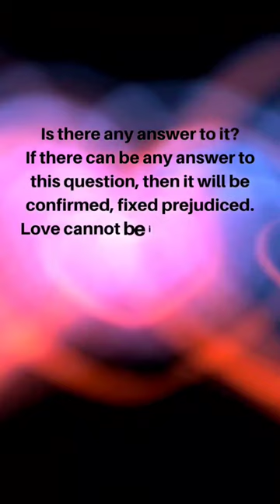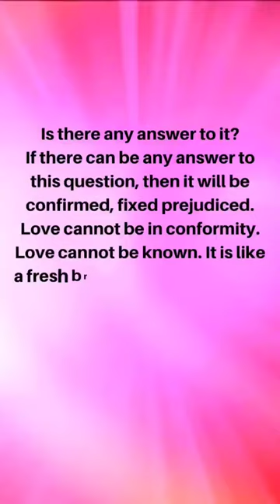What is Love ❤️? Truthcity | Episode 02 Music by Yoav Alyagon from Pixabay